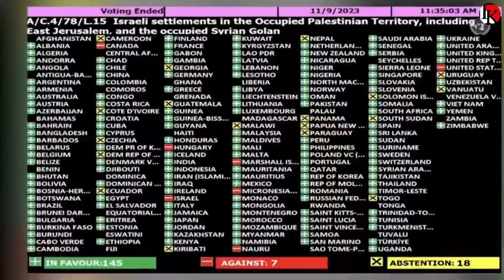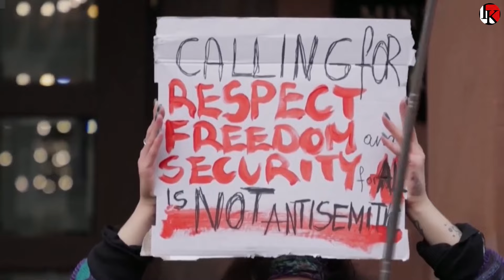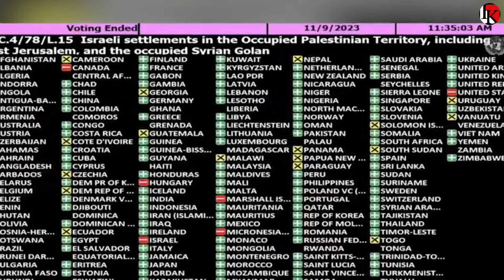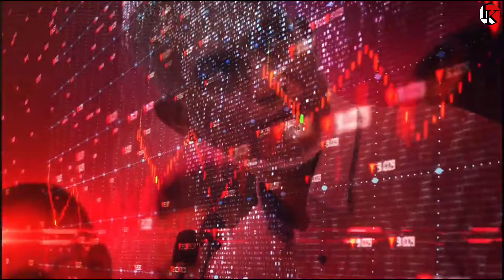UN में भारत के वोट पर बवाल Israel Suprise ये उम्मीद नहीं थी